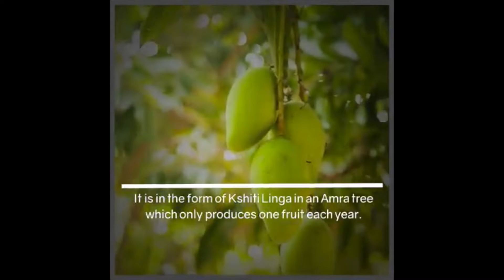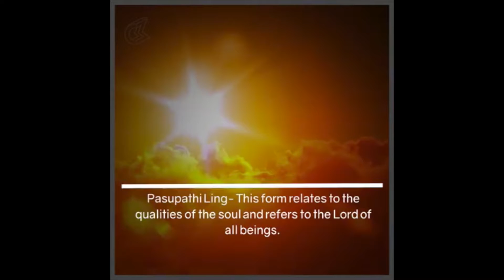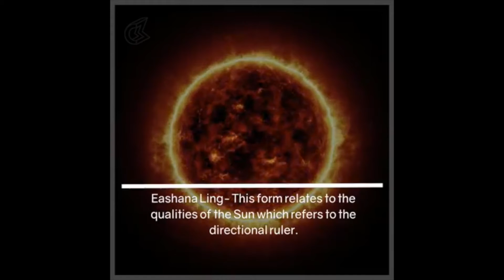Types Of Shivlings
Lotus Divine -  Types Of Shivlings